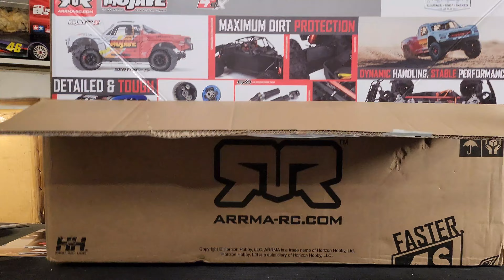UNBOXING ARMA MOJAVE 4S !!! 🤩🤩🤩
15€ de réduction dès 70€ d'achat chez RACE RC MODÉLISME avec le code RACEBREEZER